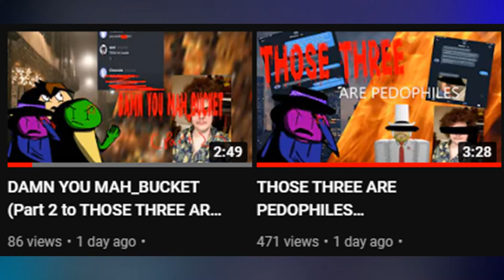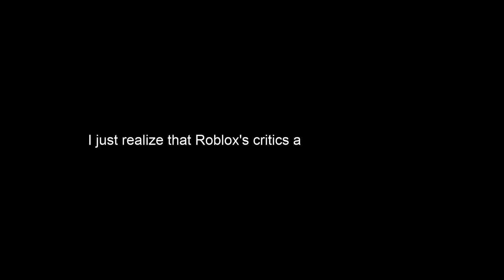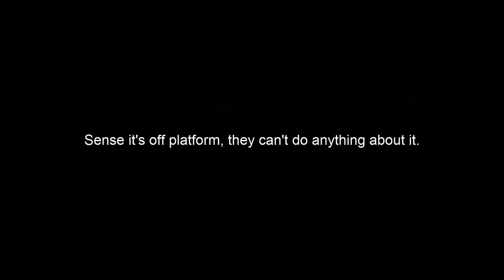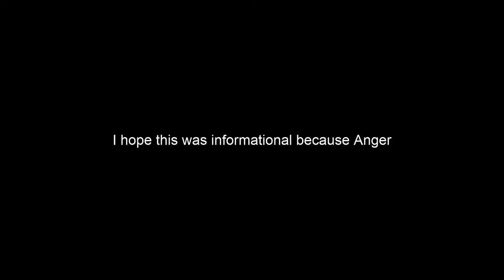START REBELLING TOWARDS ROBLOX!! (Ruben Sim Lawsuit)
I'm disgusted by ROBLOX'S actions
and this is unacceptable from a big company sueing
an individual that who makes NON PG Roblox content